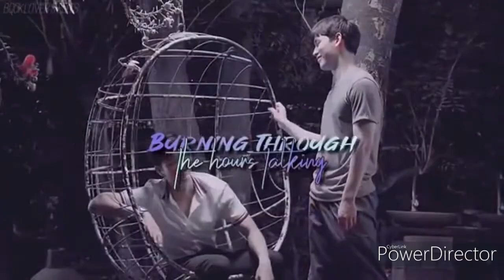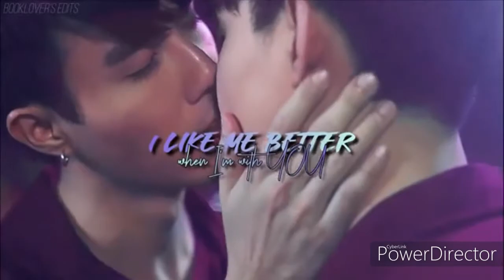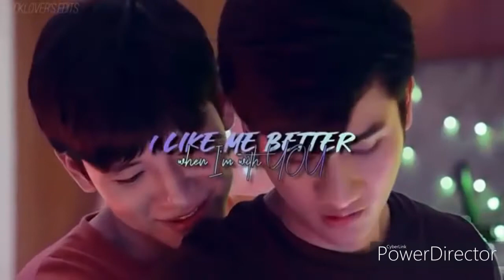bl multicouples I Got You 360 X 640 mp4